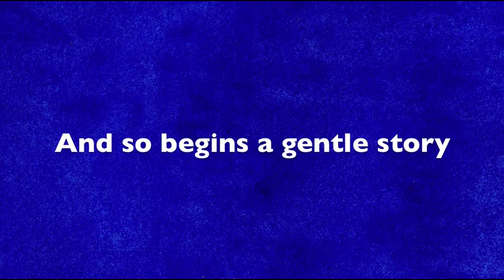Peterkin Meets A Star----Book Final Trailer .mov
A magical story about a star that twinkled, and a boy who reached for it.